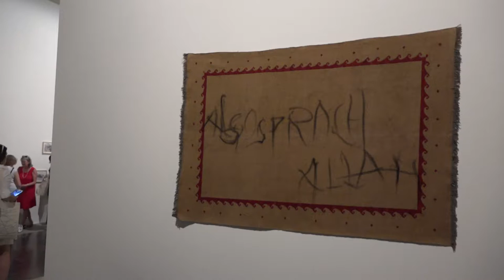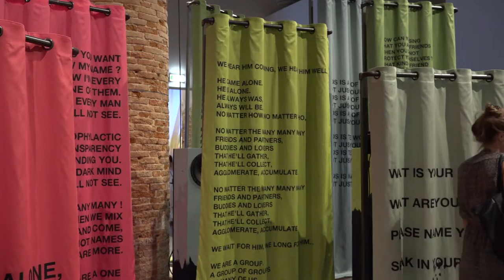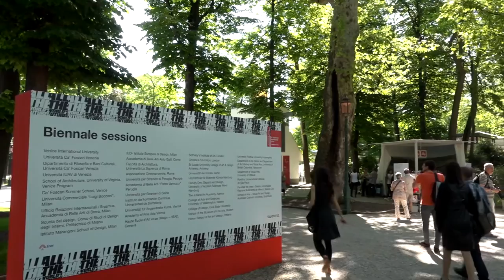56e Biennale de Venise / Catherine Millet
Catherine Millet, critique d'art, nous présente ses coups de coeur de la 56ème Biennale de Venise ainsi que son ressenti par rapport au marché de l'art contemporain.

Musique
1/ Ticker par Silent Partner